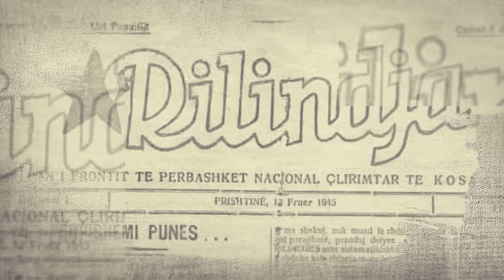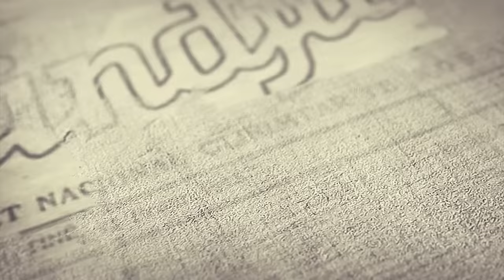Rrëfimi tronditës nga ish i burgosuri politik, u rrah nga serbët dhe tentoi të vetëvritet - N'Demos